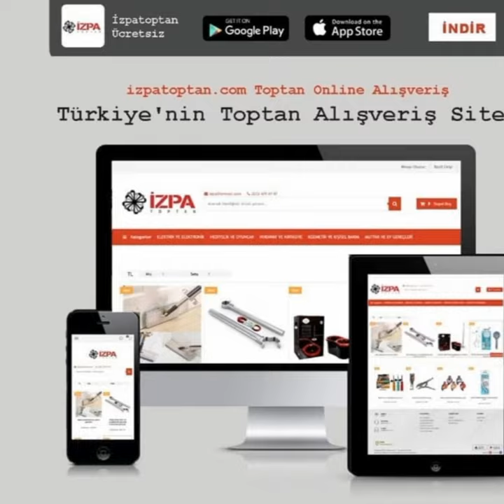TOPTAN SATIŞ NOKTASI İZPA TOPTAN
İZPA TOPTAN
📍Türkiye’nin Toptan Satış Noktası
GOOGLE PLAY ▪️ APP STORE
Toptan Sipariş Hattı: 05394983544